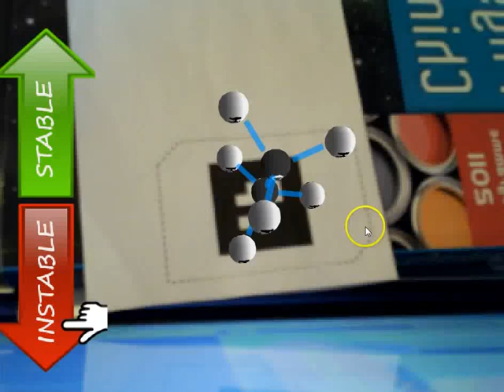Application Mirage - conformeres de l'éthane | réalité augmentée en chimie